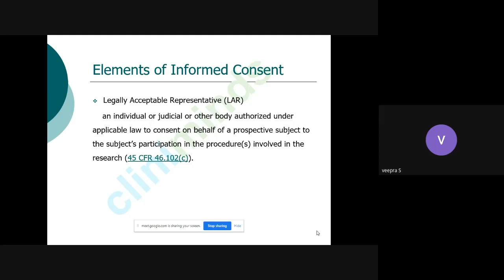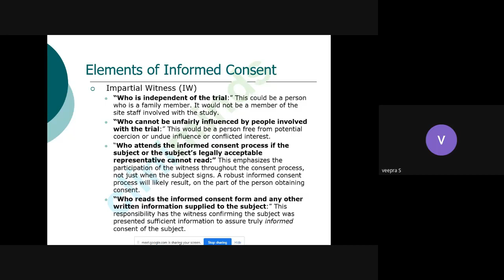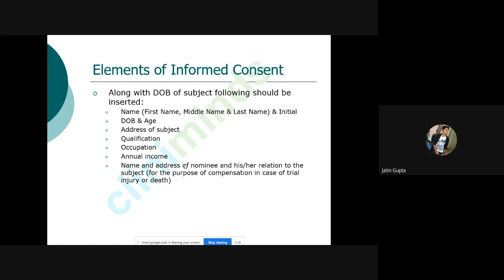Clinical Research Session - eLearning - Topic: Informed Consent and Documentation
Admissions open May Batch - Clinical Research, Pharmacovigilance & Clinical Data Management